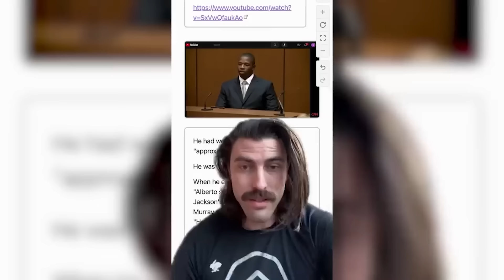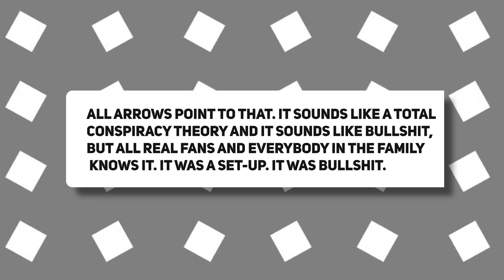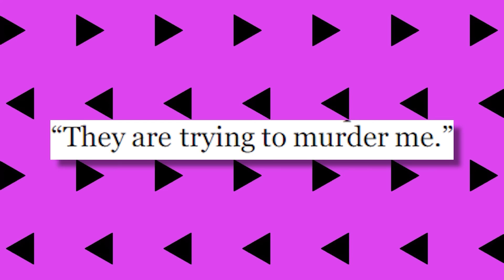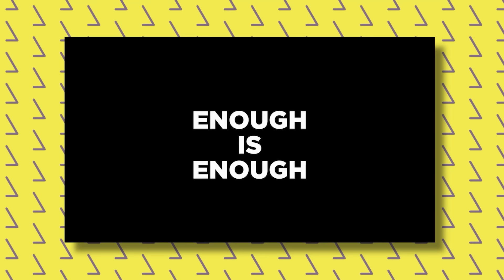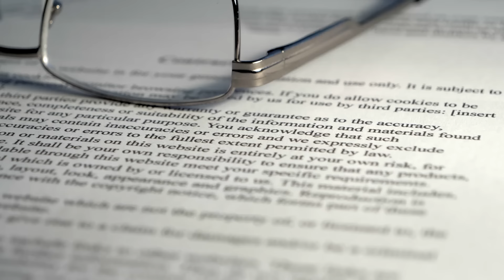'HE DID IT' Candace Owens SHOCKS World By Linking Michael Jackson's De@th To DIDDY